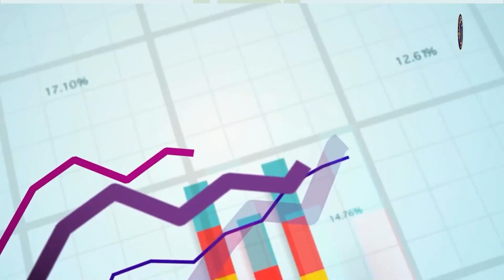Biznes etika. 3- dars. Sharq biznes etikasi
"Biznes etika" video kursining uchinchi dars mavzusi "Sharq biznes etikasi" deb nomlanadi.